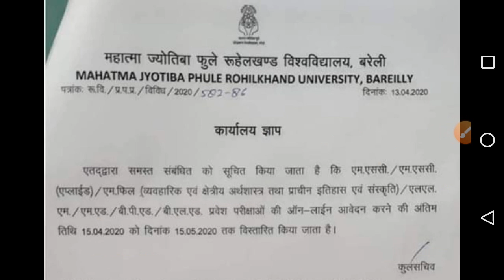MJPRU online Form date extended...15/04/2020